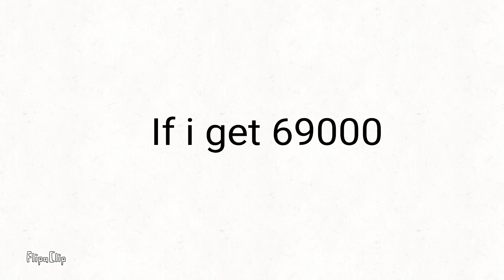If i get 69k likes in 48 hours, i will do my house tour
FlipaClip - Usjejej